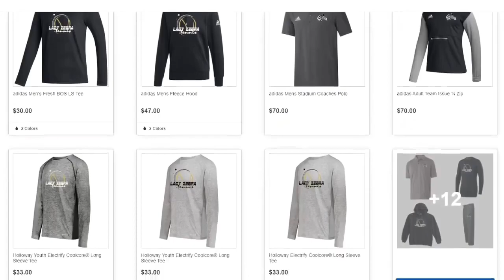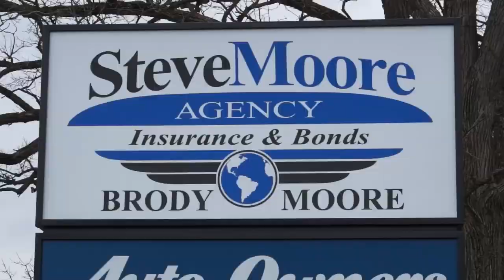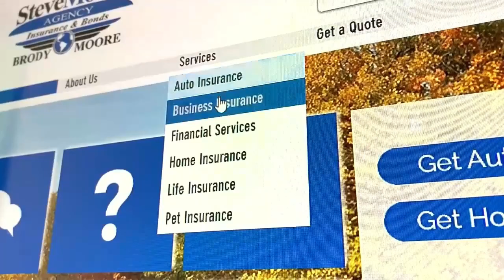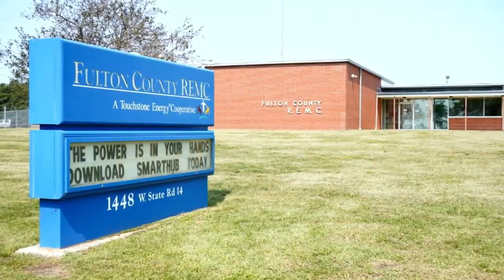SC Talking Sports with Val 3 8 24